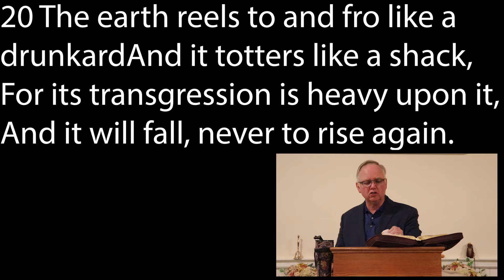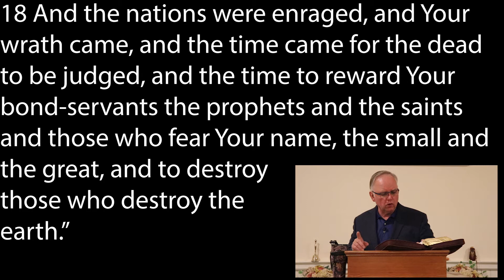Time of the End Pt 38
Time of the End (Living Isaiah's Prophecy Today.)